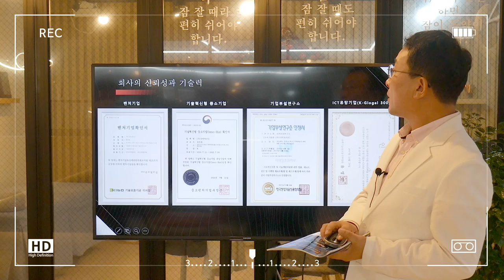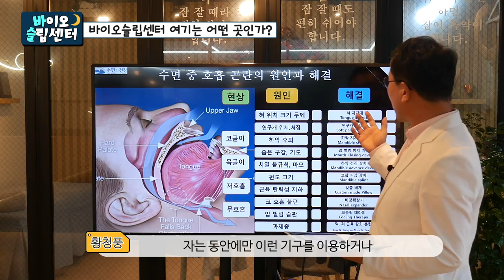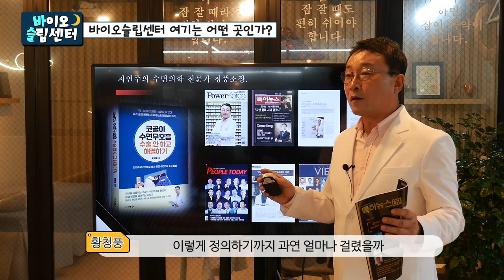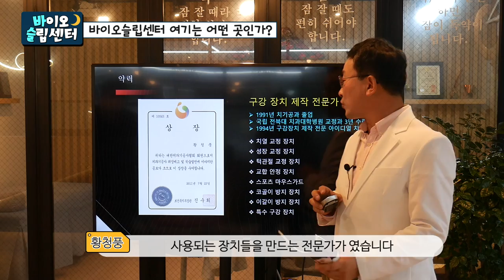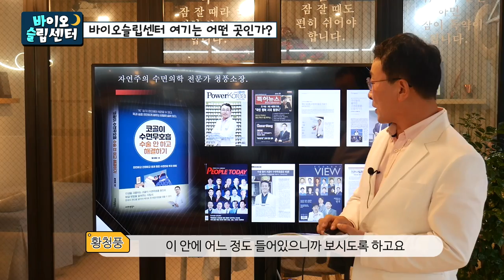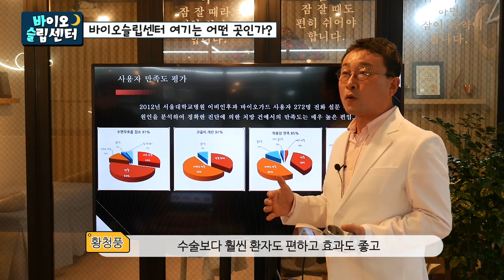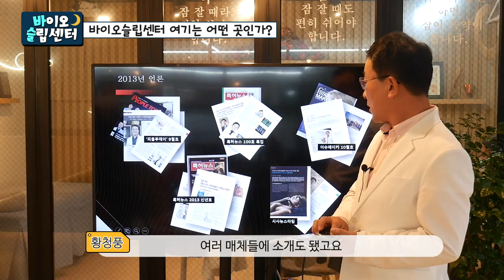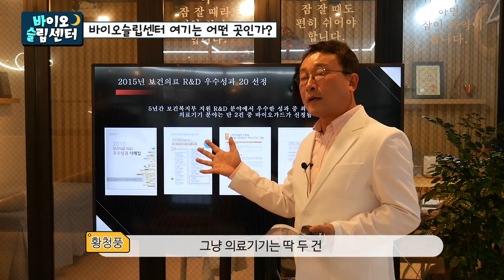[ENG]30년 역사를 10분에.... 수면과건강은 어떤 회사인가??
수면과건강을 소개하는 영상입니다.
바이오슬립센터는 수면과건강에서 운영하는 고객과 만나는 곳입니다.
서울시 송파구 중대로 150. 국립경찰병원 건너편. 3호선 경찰병원역 3번 출구 15m